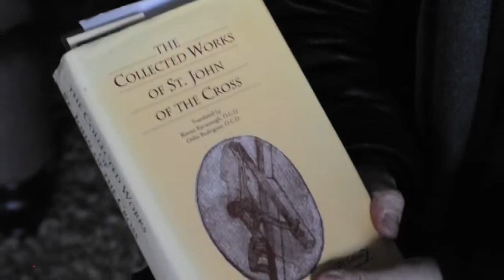One Dark Night: behind the songs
"one dark night" is based on St. John of the Cross' poem and is on the album SQUARE PEG ROUND HOLE